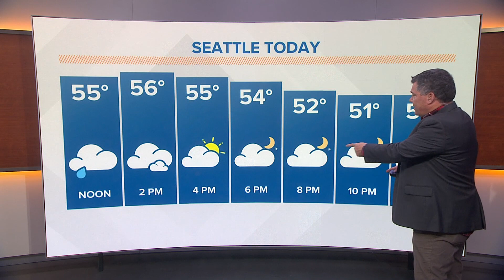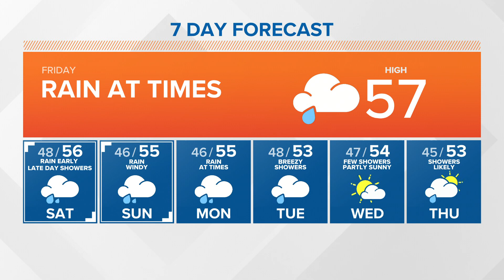KING 5 Weather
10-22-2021 afternoon forecast with KING 5 Stephen Kilbreath.